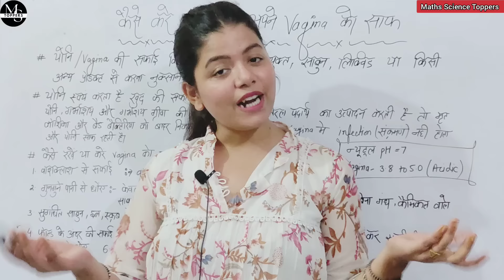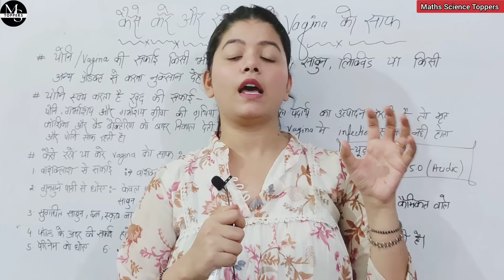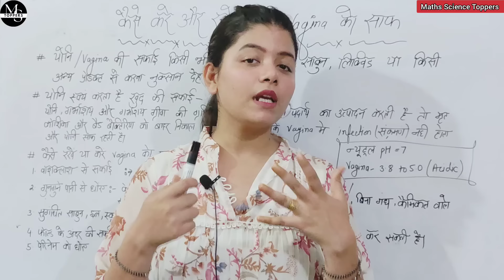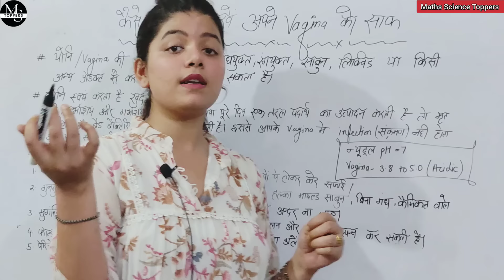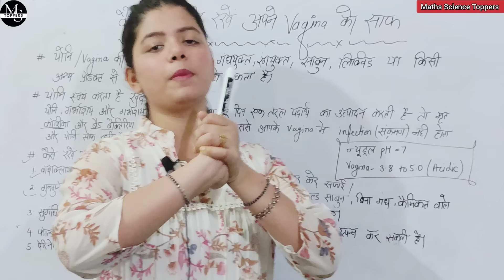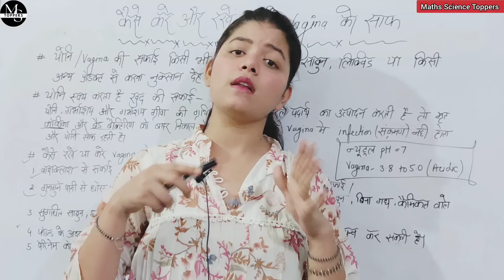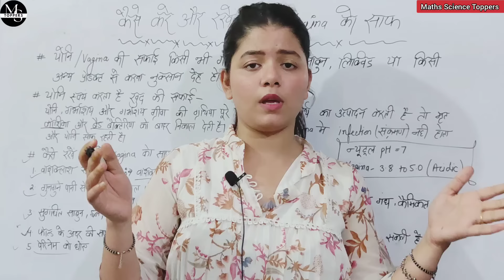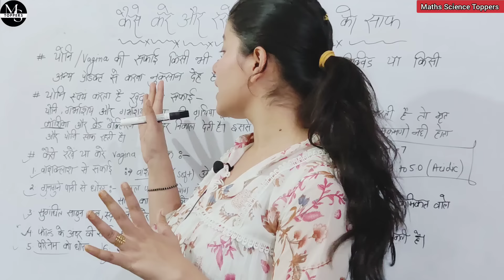योनि को साफ सुथरा कैसे रखें | How to Wash Your Vagina | Don't Use Soap on Vagina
In this video we are going to discuss about How to wash your vaginal parts

डिस्क्लेमर:- यह video सामान्य जानकारी के लिए  है| कृपया डॉक्टर से परामर्श जरूर लें और डॉक्टर के सुझावों के आधार पर ही कोई निर्णय लें